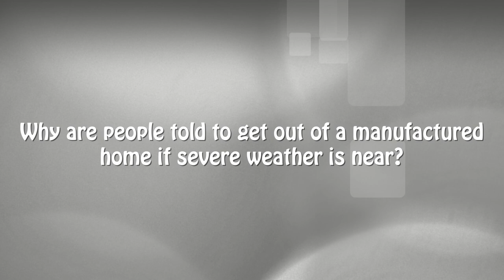Should People Get Out Of Manufactured Homes During Bad Weather?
If manufactured homes are safe in stormy weather then why are people told to get out of them? Art Faulkner, retired director of Alabama's Emergency Management Agency, has the answer.